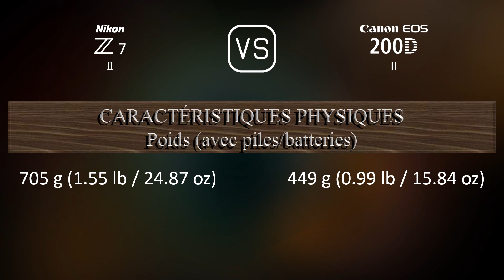Nikon Z7 II vs. Canon EOS 200D Mark II: Une Comparaison de Caractéristiques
Cette vidéo fournit un aperçu des fonctionnalités du Nikon Z7 II et du Canon EOS 200D Mark II dans une comparaison de caractéristiques (comparison of specifications).

00:25 LANCEMENT
00:33 BOÎTIER
00:40 CAPTEUR D'IMAGE
01:01 IMAGE
01:16 OPTIQUE ET MISE AU POINT
01:41 ÉCRAN
01:58 VISEUR
02:13 FONCTIONNALITÉS PHOTOGRAPHIQUES
03:06 FONCTIONNALITÉS VIDÉOGRAPHIQUES
03:20 STOCKAGE
03:24 CONNECTIVITÉ
03:49 CARACTÉRISTIQUES PHYSIQUES
04:07 AUTRES CARACTÉRISTIQUES